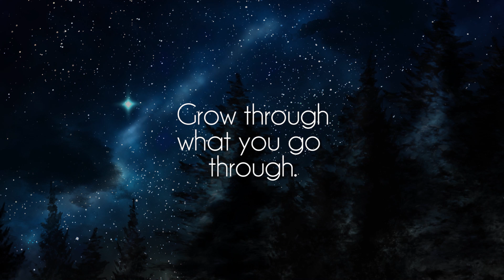James. - Die First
Great song by talented James., show him some love on soundcloud!